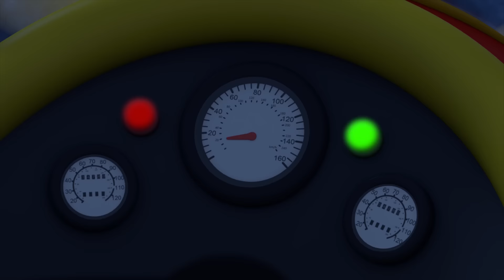Pororo English Episodes | We love you Rody | S6 EP1 | Learn Good Habits for kids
Eddy falls into the ocean by accident, so Rody jumps in to save him. The water makes Rody act strangely. The friends try to play with Rody to help him get back to normal. But then Rody breaks down again. This time he loses consciousness. Will Eddy be able to fix Rody?